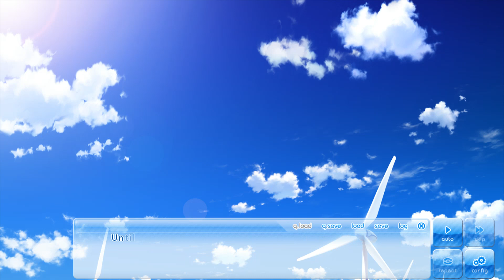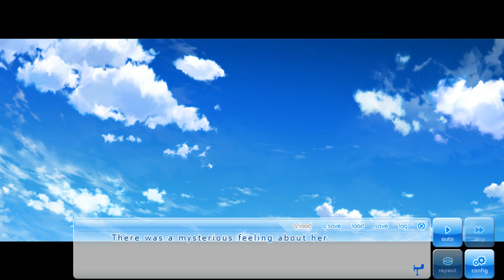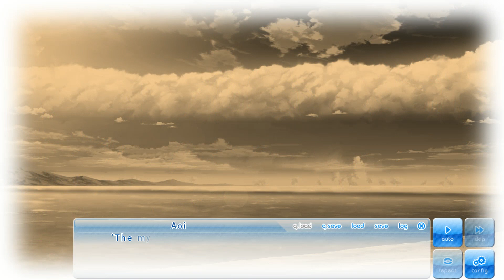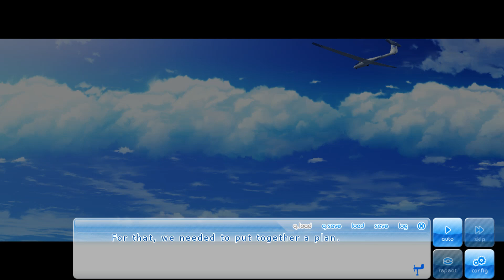If My Heart Had Wings Walkthrough Part 82 No Commentary